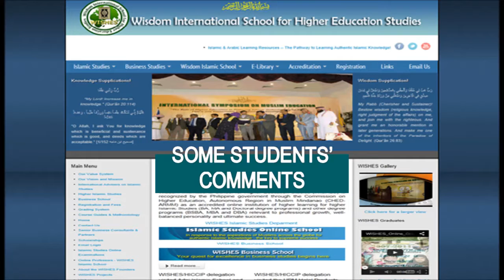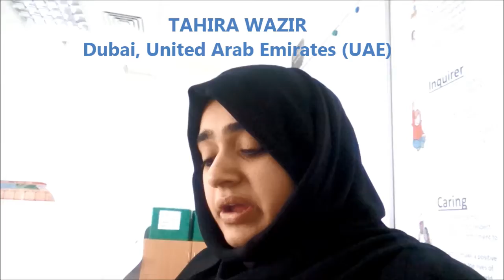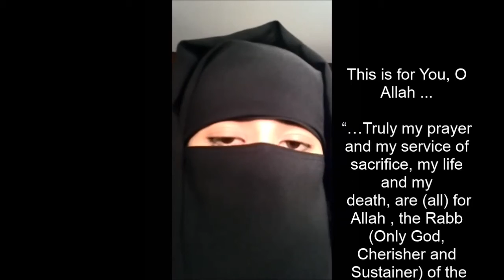Some Graduates' Comments and Messages on Islamic Studies at WISHES (Part 2)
Graduates' Comments on Islamic Studies at Wisdom International School For Higher Education Studies (WISHES) (Part 2)
Wisdom International School for Higher Education Studies (WISHES) is the first online institution fully recognized by the Philippine Commission on Higher Education (CHED) Autonomous Region in Muslim Mindanao (ARMM). It is the only accredited online institution to offer up to the doctorate degrees in Islamic Studies and Business Administration.

For free electronic books and other authentic learning materials on Islam based on the Qur'an and the Sunnah,

(WISHES) is the first online institution fully recognized

by the Philippine Commission on Higher Education (CHED)

Autonomous Region in Muslim Mindanao (ARMM). It is the only

accredited online institution to offer up to the doctorate

degrees in Islamic Studies and Business Administration. For

For free electronic books and other authentic learning

materials on Islam based on the Qur'an and the Sunnah,